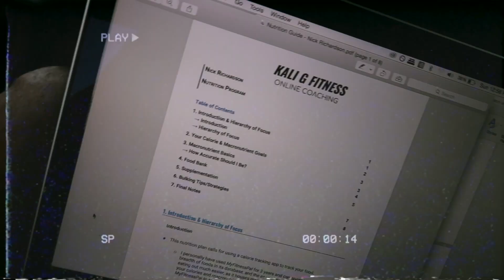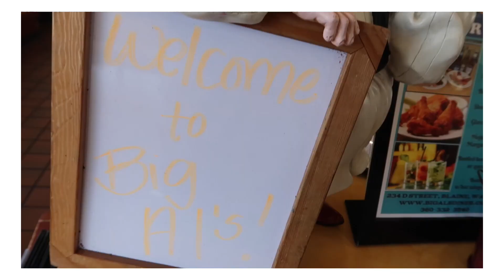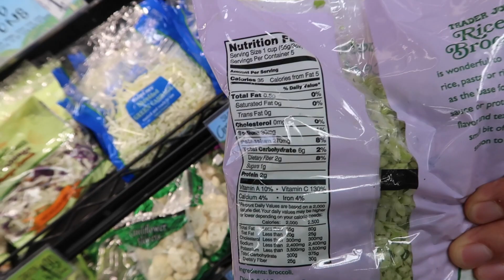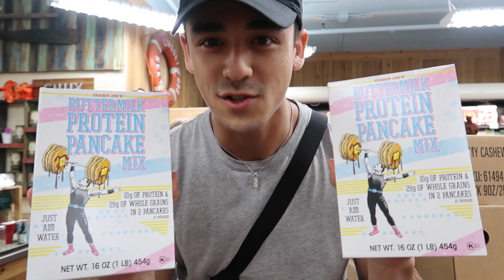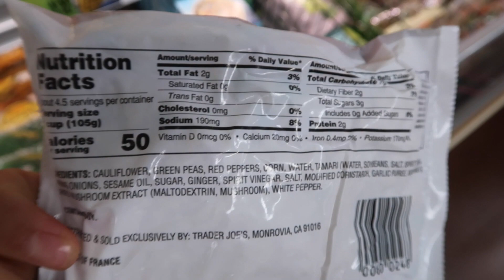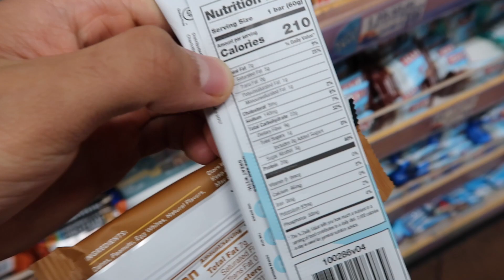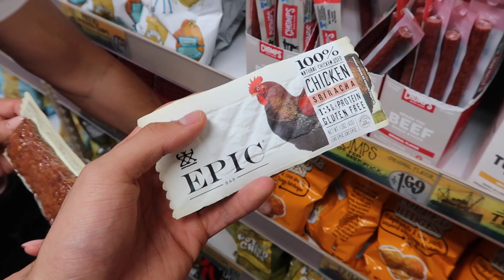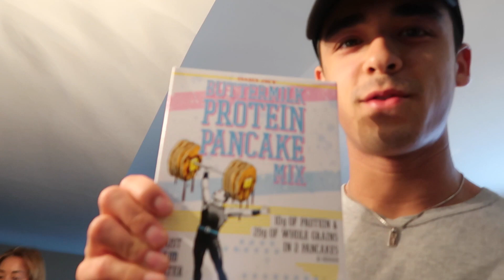Grocery Shopping to Get LEAN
Canadian goes to the US just for groceries... Here's a full Trader Joe's grocery haul for getting lean / for fat loss. Some tips on what to look for and how I do my grocery shopping. Enjoy GANG